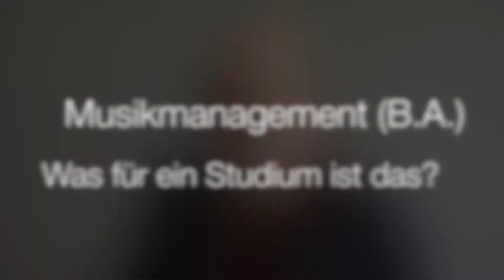Musikmanagement studieren an der Hochschule Macromedia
Welche Kompetenzen vermittelt die Studienrichtung Musikmanagement (B.A.)? Für welche Berufe qualifizieren sich die Studierenden, welches sind typische Arbeitgeber?
Das erläutert Professor Dr. Achim Fettig. Er unterrichtet Musikmanagement am Campus Köln der Hochschule Macromedia.